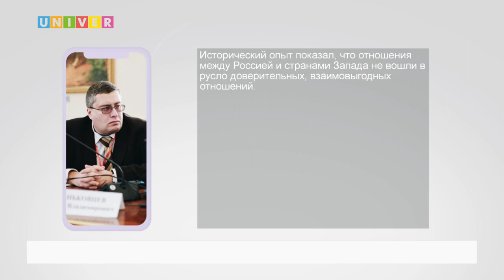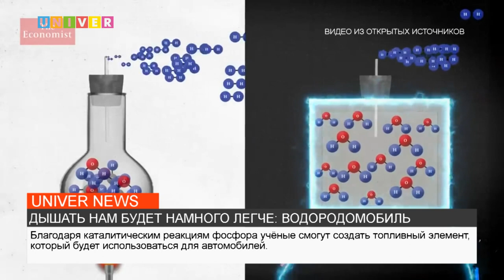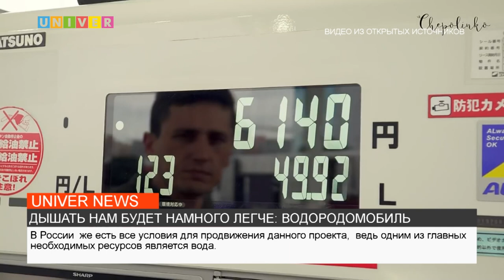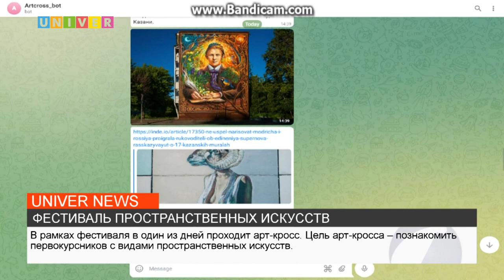НОВОСТИ КФУ от 06.09.2022